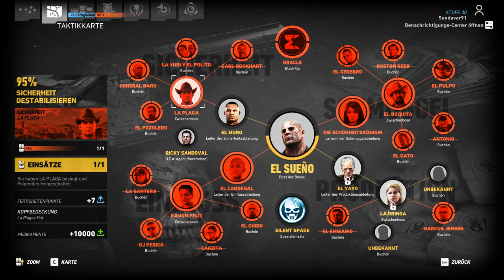Let´s Play Ghost Recon- Wildlands #138 - Wir sind umzingelt! |German (Blind)